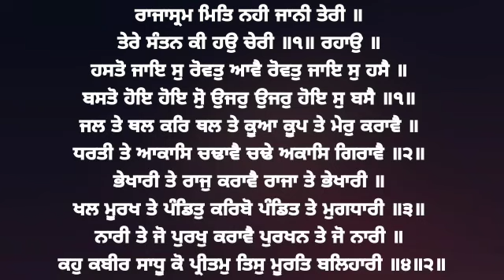( Raag Sarang ) Rajasram Mitt Nahi Jani Teri - Bhai Nirmal Singh Ji Batala Wale At Sri Darbar Sahib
ਰਾਜਾਸ੍ਰਮ ਮਿਤਿ ਨਹੀ ਜਾਨੀ ਤੇਰੀ ॥
raajaasram mith nehee jaanee thaeree ||
I do not know the limits of Your Royal Ashram.

ਤੇਰੇ ਸੰਤਨ ਕੀ ਹਉ ਚੇਰੀ ॥੧॥ ਰਹਾਉ ॥
thaerae sa(n)than kee ho chaeree ||1|| rehaao ||
I am the humble slave of Your Saints. ||1||Pause||

ਹਸਤੋ ਜਾਇ ਸੁ ਰੋਵਤੁ ਆਵੈ ਰੋਵਤੁ ਜਾਇ ਸੁ ਹਸੈ ॥
hasatho jaae s rovath aavai rovath jaae s hasai ||
The one who goes laughing returns crying, and the one who goes crying returns laughing.

ਬਸਤੋ ਹੋਇ ਹੋਇ ਸੁੋ ਉਜਰੁ ਉਜਰੁ ਹੋਇ ਸੁ ਬਸੈ ॥੧॥
basatho hoe hoe suo oojar oojar hoe s basai ||1||
What is inhabited becomes deserted, and what is deserted becomes inhabited. ||1||

ਜਲ ਤੇ ਥਲ ਕਰਿ ਥਲ ਤੇ ਕੂਆ ਕੂਪ ਤੇ ਮੇਰੁ ਕਰਾਵੈ ॥
jal thae thhal kar thhal thae kooaa koop thae maer karaavai ||
The water turns into a desert, the desert turns into a well, and the well turns into a mountain.

ਧਰਤੀ ਤੇ ਆਕਾਸਿ ਚਢਾਵੈ ਚਢੇ ਅਕਾਸਿ ਗਿਰਾਵੈ ॥੨॥
dhharathee thae aakaas chadtaavai chadtae akaas giraavai ||2||
From the earth, the mortal is exalted to the Akaashic ethers; and from the ethers on high, he is thrown down again. ||2||

ਭੇਖਾਰੀ ਤੇ ਰਾਜੁ ਕਰਾਵੈ ਰਾਜਾ ਤੇ ਭੇਖਾਰੀ ॥
bhaekhaaree thae raaj karaavai raajaa thae bhaekhaaree ||
The beggar is transformed into a king, and the king into a beggar.

ਖਲ ਮੂਰਖ ਤੇ ਪੰਡਿਤੁ ਕਰਿਬੋ ਪੰਡਿਤ ਤੇ ਮੁਗਧਾਰੀ ॥੩॥
khal moorakh thae pa(n)ddith karibo pa(n)ddith thae mugadhhaaree ||3||
The idiotic fool is transformed into a Pandit, a religious scholar, and the Pandit into a fool. ||3||

ਨਾਰੀ ਤੇ ਜੋ ਪੁਰਖੁ ਕਰਾਵੈ ਪੁਰਖਨ ਤੇ ਜੋ ਨਾਰੀ ॥
naaree thae jo purakh karaavai purakhan thae jo naaree ||
The woman is transformed into a man, and the men into women.

ਕਹੁ ਕਬੀਰ ਸਾਧੂ ਕੋ ਪ੍ਰੀਤਮੁ ਤਿਸੁ ਮੂਰਤਿ ਬਲਿਹਾਰੀ ॥੪॥੨॥
kahu kabeer saadhhoo ko preetham this moorath balihaaree ||4||2||
Says Kabeer, God is the Beloved of the Holy Saints. I am a sacrifice to His image. ||4||2||